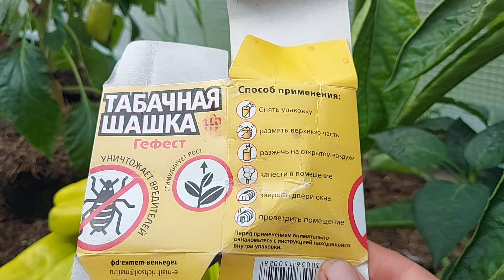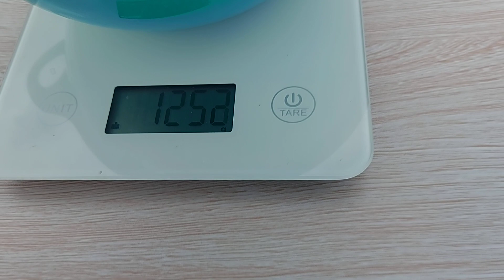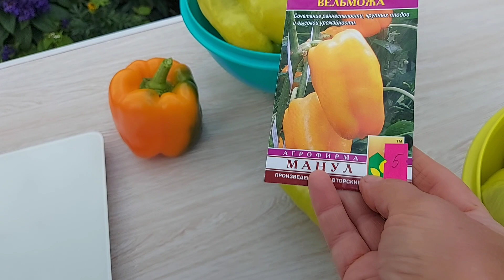Начинаю собирать урожай перца! Перец Вельможа! Ленинградская область.